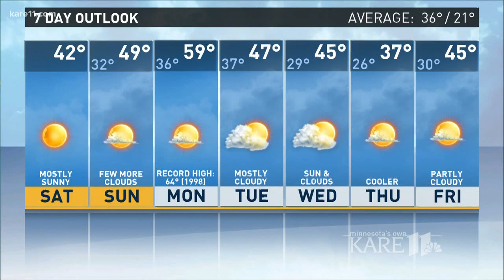Back Channel Brewing opens on Lake Minnetonka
Back Channel Brewing opened quietly in September on the west side of Lake Minnetonka, but now they're ready to announce their existence with a bang.